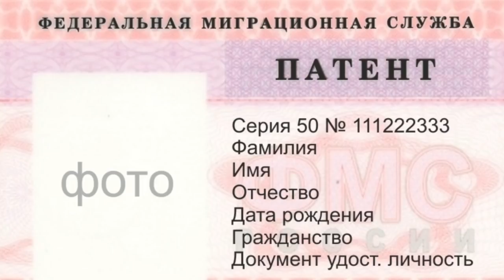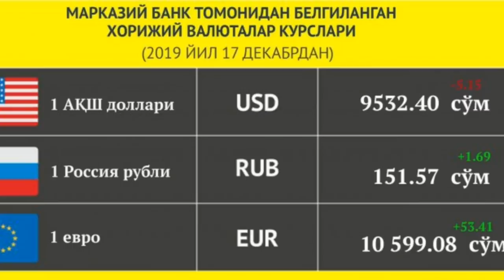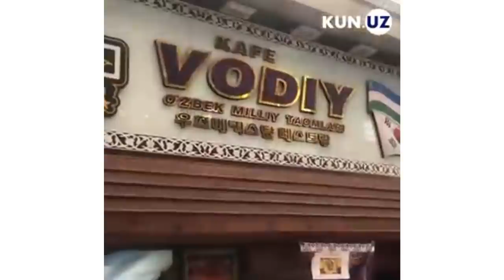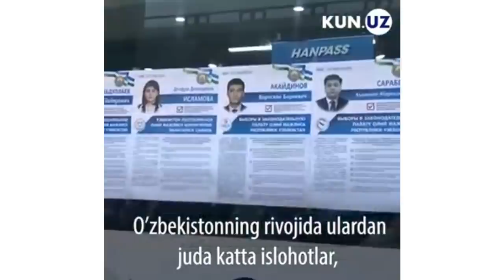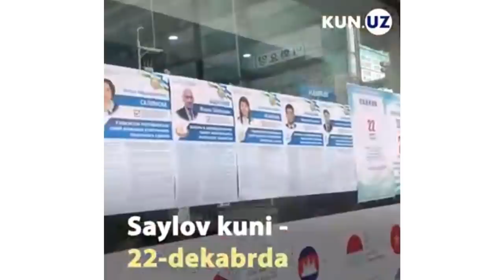ШООК! 1-ЯНВАРДАН КАТТА УЗГАРИШ ХЕЧ КИМ КУРКМАСДАН РОССИЯГА БОРАДИ.